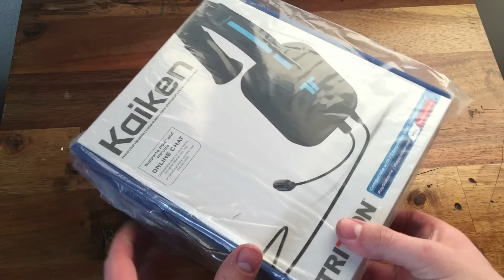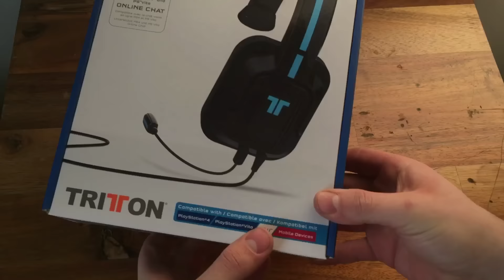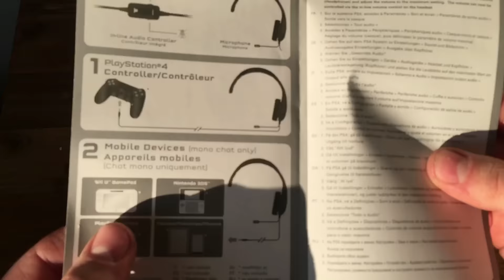PS4 - Tritton Kaiken Headset Unboxing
Es hilft mir sehr und ist eine tolle Motivation.

Hallo leute in diesem Video zeige ich euch das Unboxing zu dem Tritton Kaiken Headset